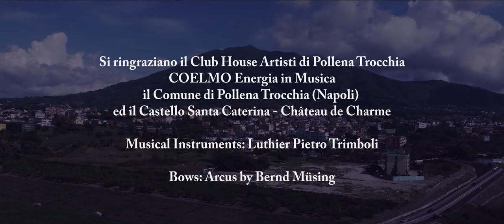Mitja String Quartet - G. Donizetti String Quartet n. 11 in C major, IV Allegro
Gaetano Donizetti Integral String Quartets Project.
Baltazar Zùniga / Producer, Sound engineer and Artistic Director.

Urania Records

Mitja Quartet
Giorgiana Strazzullo, I violino
Lorenza Maio, II violino
Carmine Caniani, viola
Veronica Fabbri Valenzuela, violoncello